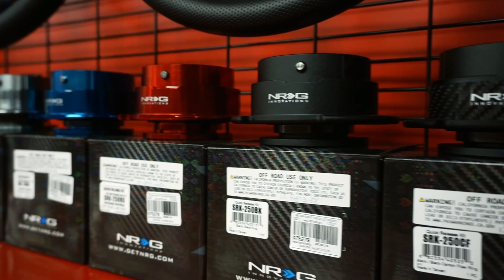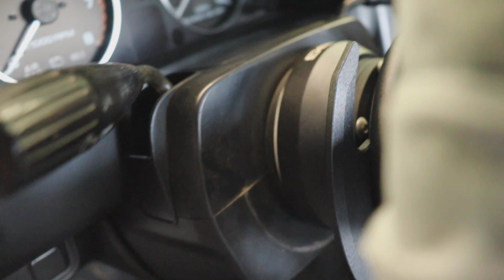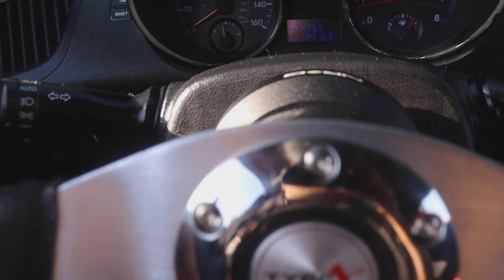Day at the shop ! vlog #4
🔥WE FINANCE all parts! ⚊⚊⚊⚊⚊⚊⚊⚊⚊⚊⚊⚊
💸WE FINANCE
Can be ordered online just message us so we can add to site for quick & easy payment
Direct Shipping to your door or pick up from Store ⚋⚋⚋⚋⚋⚋⚋⚋⚋⚋⚋